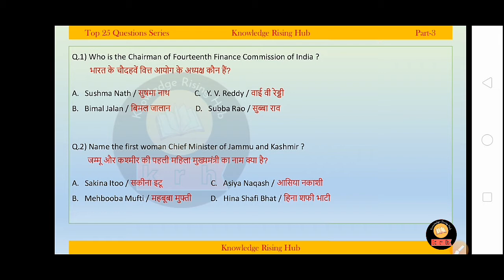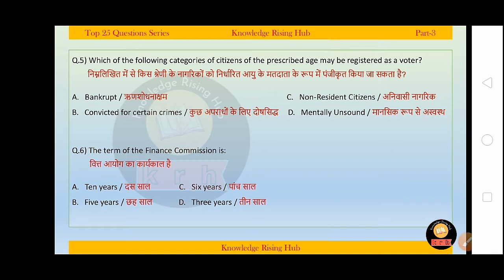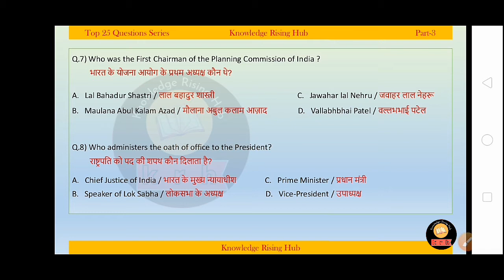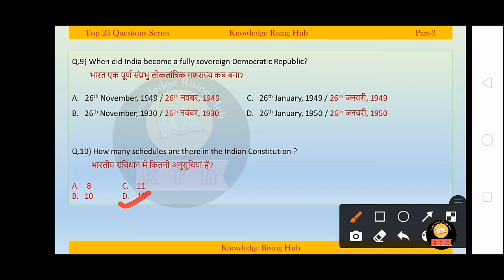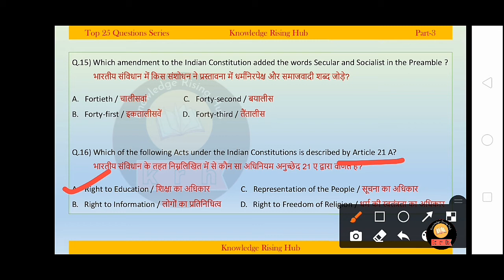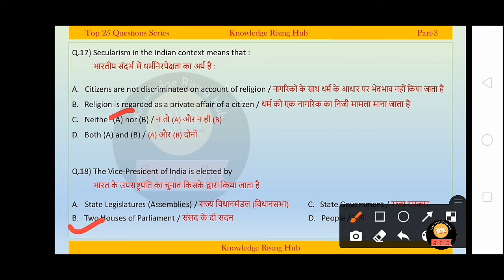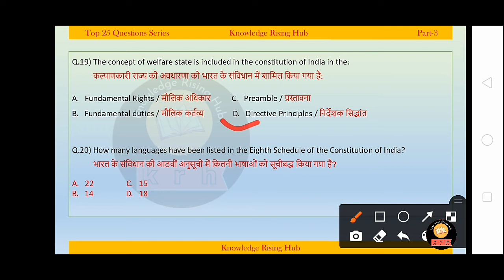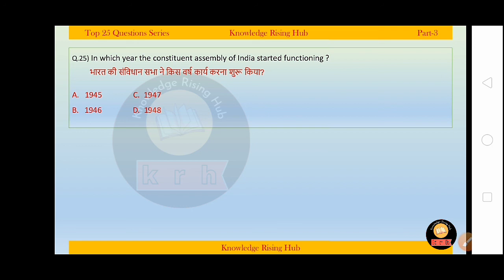Indian Polity & Constitution | भारतीय संविधान | Top 25 Most Important Question For All Exams| Part-3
Hello Aspirants,
Here you will get all the important educational materials for your upcoming government exams. So please